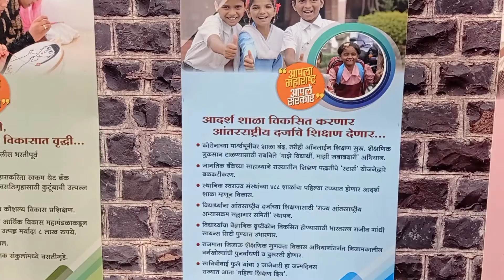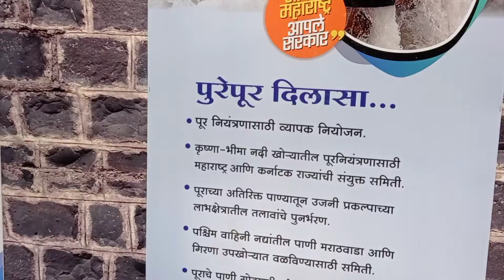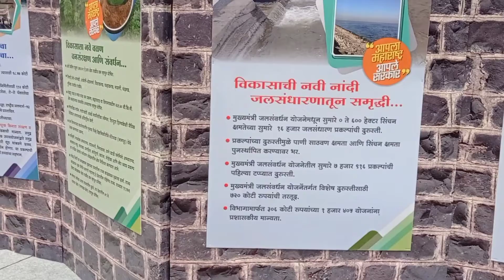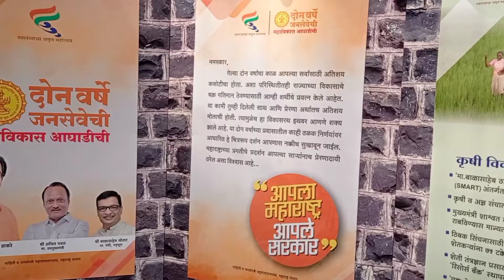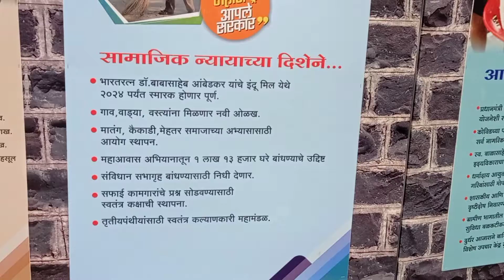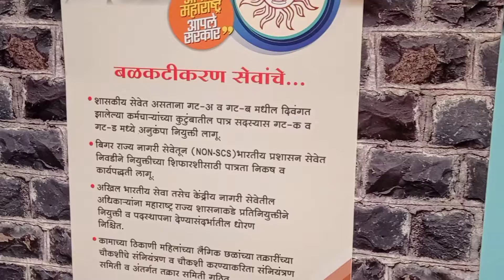महा विकास आघाडी सरकारचे दोन वर्षे पूर्ण जाणून घ्‍या संपूर्ण माहिती |Government of Maharashtra##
all information about Maharashtra mahavikas agadi. all information about Maharashtra government facility. 2 years completed mahavikas agadi Maharashtra